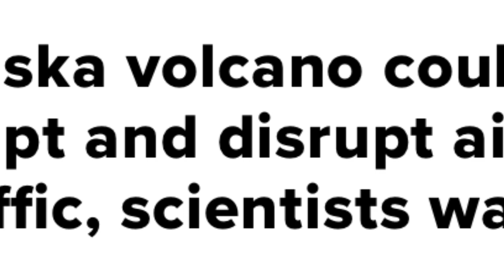Alaska volcano could erupt and disrupt air traffic, scientists warn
Cleveland Volcano, a 5,676-foot (1,730-meter) peak about 950 miles (1,500 km) southwest of Anchorage, has been extruding lava from its crater – a sign of something more serious to come in the next days or possibly weeks, according to the Alaska Volcano Observatory.